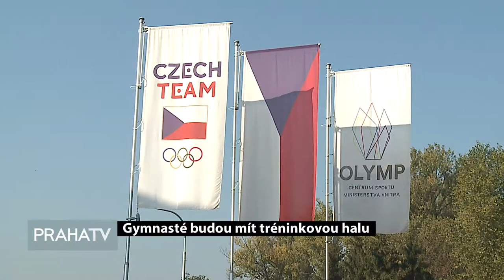Gymnasté budou mít tréninkovou halu